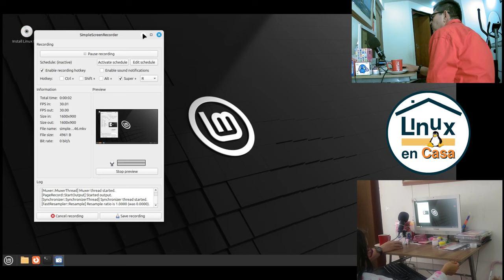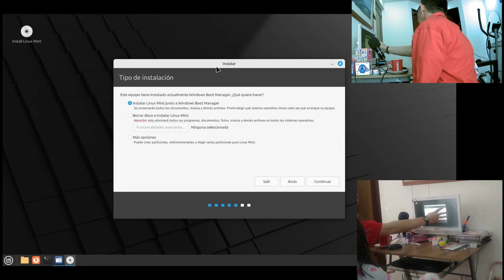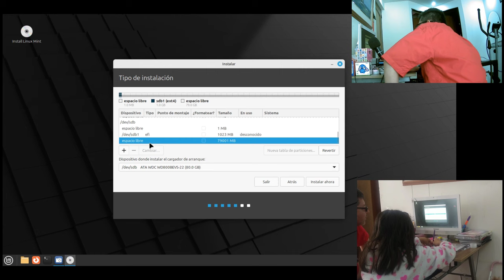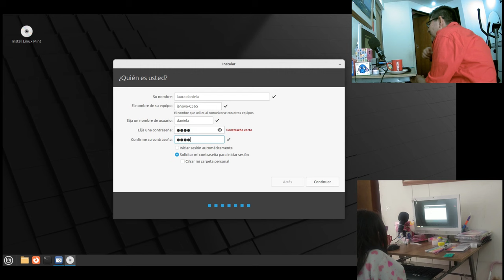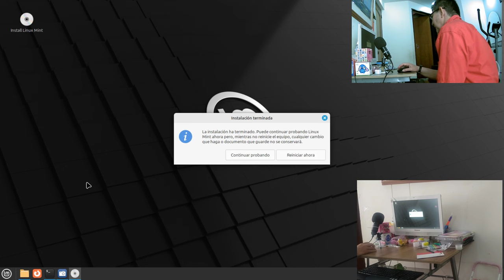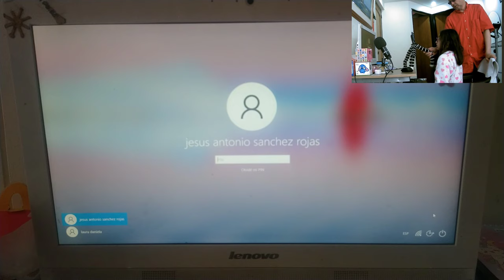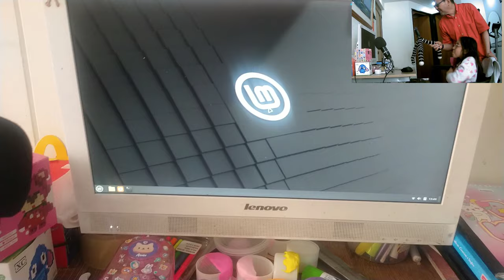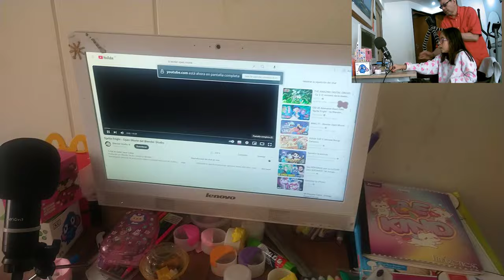3/3 Linux Mint - ✅ Instalación en un PC All in One